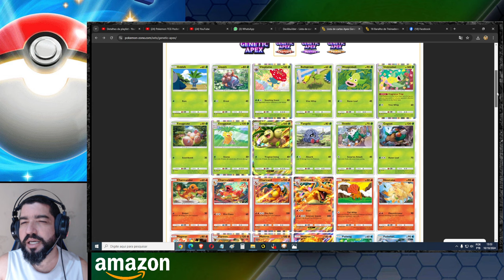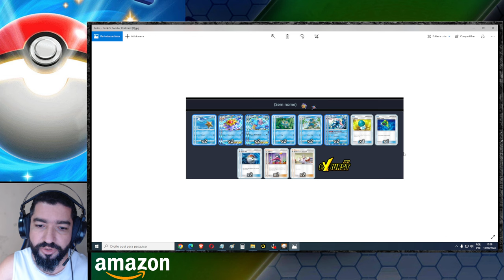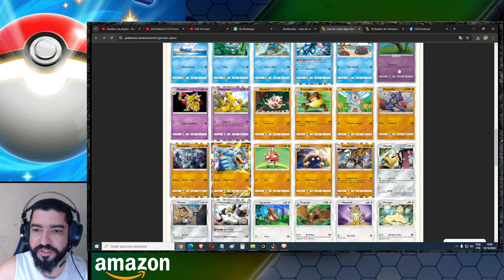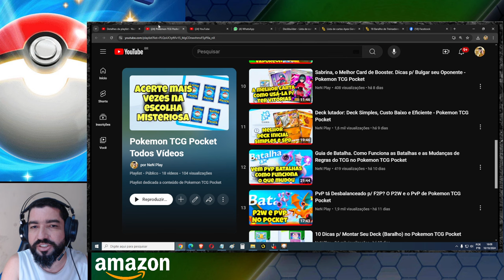09 Decks que da p/ Montar só com Booster Chalizard - Pokemon TCG Pocket